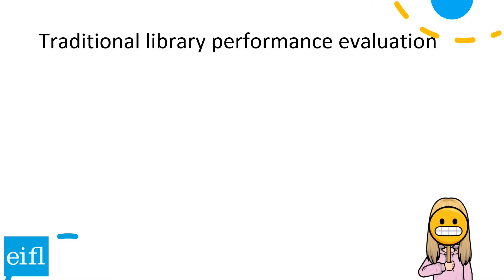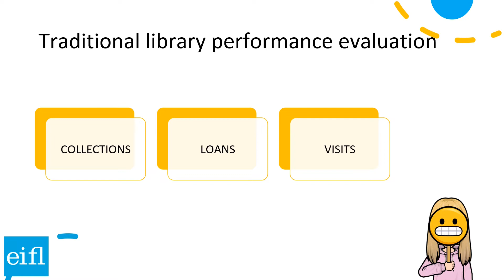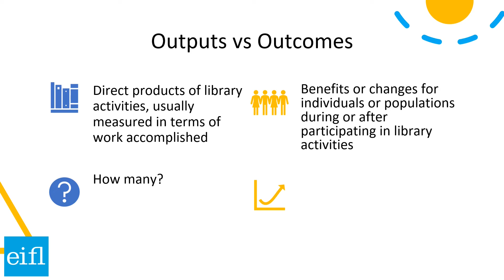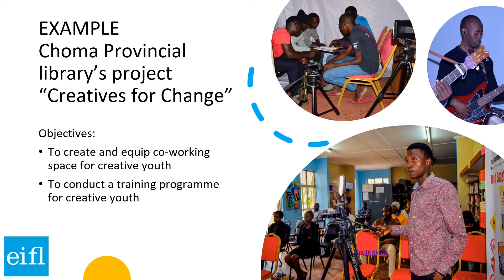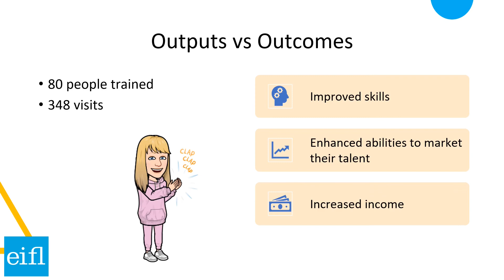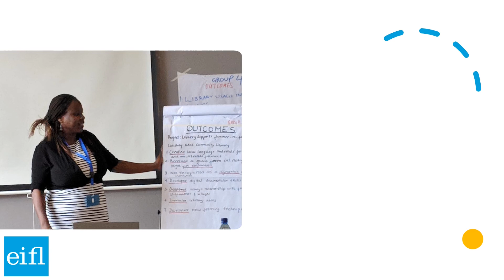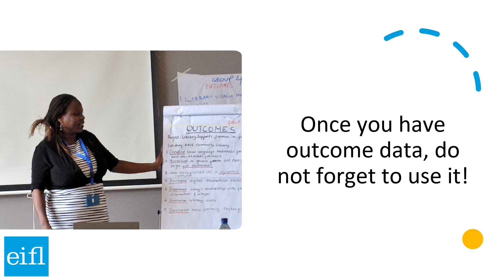Outcomes of library programmes and services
Ugne Lipeikaite, EIFL Public Library Innovation Programme (EIFL-PLIP) Impact Manager, provides ideas and tips for how to measure outcomes - that is, the benefits that library users receive from a specific service or programme.

Let us know if you found the Small Bites format and content useful, or have any other feedback – . More about EIFL-PLIP